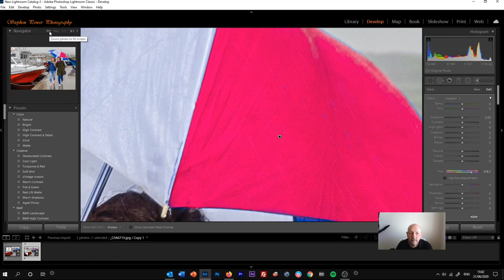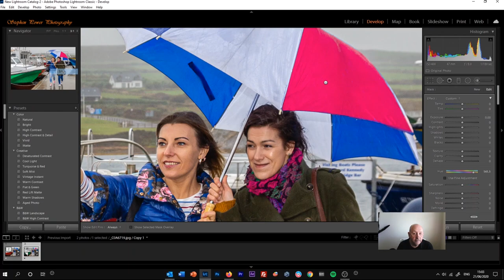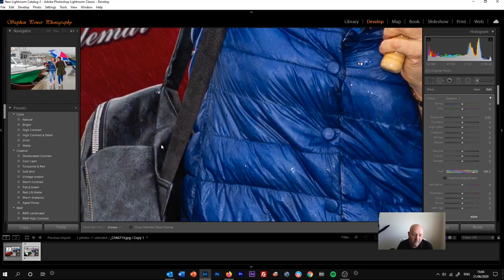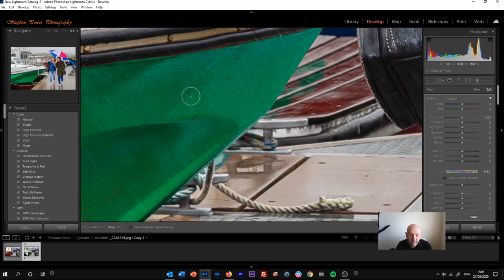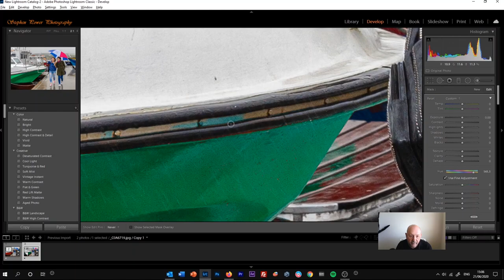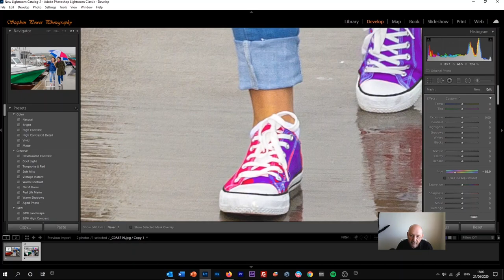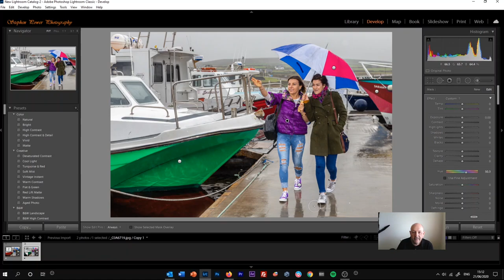Hue Adjustment brush tool - Lightroom Classic 2020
How to use the new selective hue color adjustment brush tool, in Adobe Lightroom Classic 2020, version 9.3. Change the color of only a small area of a photo easily and quickly.

Valentia Photography Workshops, Co. Kerry, Ireland